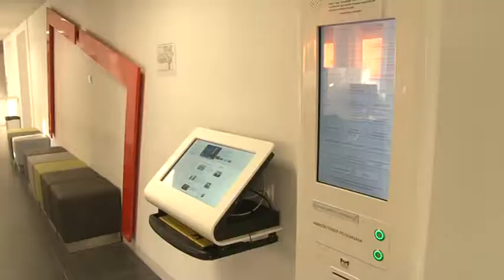20180702 hirado horvath kalman